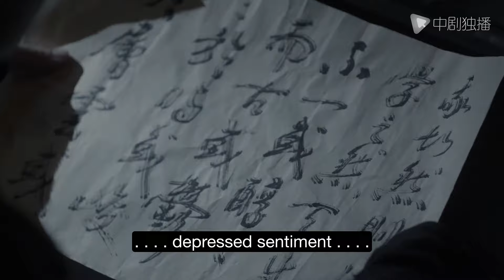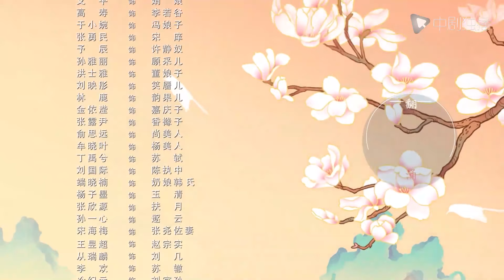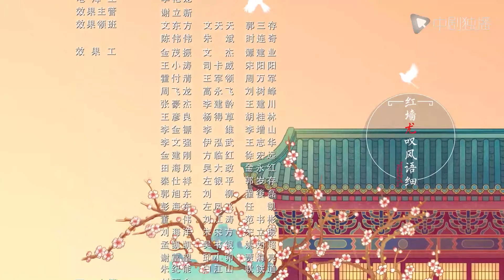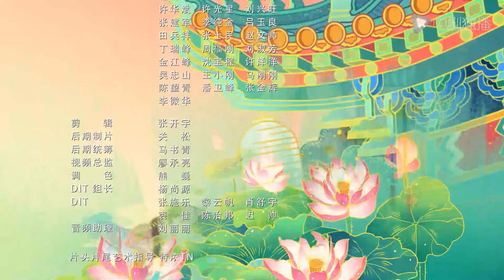Serenade of Peaceful Joy 47【未删减版】| ENG SUB [Wang Kai、Maggie Jiang]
► Synopsis
 In early 11th-century China, Emperor Renzong of Song (Wang Kai) is on a bold mission to reform the government. His plan involves boosting administrative efficiency and strengthening local government – measures that prove exceptionally unpopular among his power-hungry ministers. The ministers attempt to slow down his progress – and hope they can force him to abandon his reforms altogether. But the Emperor is sidetracked in his struggle when he learns a secret about his true identity. His biological mother is not, as he had thought, the Empress Dowager, but her maid and his imperial father’s concubine. Overcome with guilt on learning this news, he decides to marry off his daughter Zhao Hui Rou (Ren Min) to a member of the concubine’s family. However, the marriage does not go well. Zhao Hui Rou finds her new husband to be a bore, and begins to show her displeasure by flaunting court etiquette – irking the conservative court ministers more than ever! How will the Emperor choose to deal with his freedom-loving daughter – and what impact will his decisions make on the future of the realm?